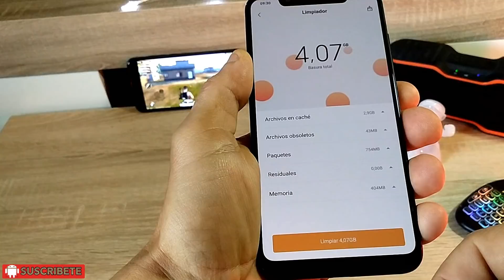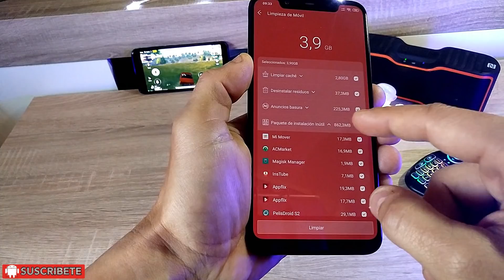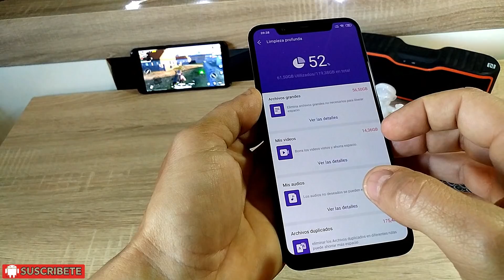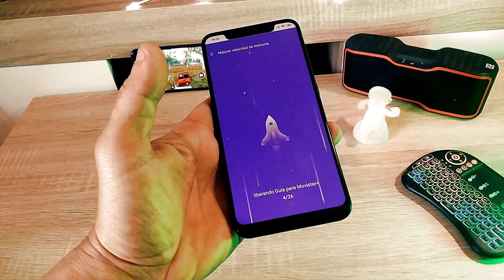Esta aplicación te va a dejar el teléfono como Nuevo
Una de las mejores aplicaciones que puedes encontrar en la Play Store para eliminar archivos duplicados, archivos caché de publicidad, fotos que se repiten o que son similares y en general todo lo que va ocupando espacio tras un uso continuado del teléfono.
También tiene otras funciones como bloquear el acceso de terceras personas a las aplicaciones instaladas.